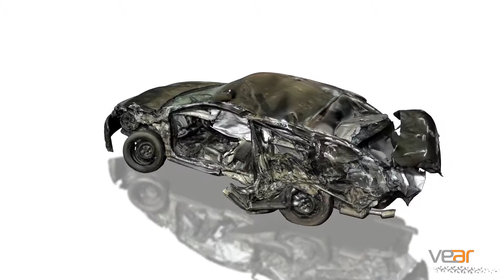3D Vehicle Computer Model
After our laser captures billions of data points, our next step is to create a 3D computer model like you see here.  There's a lot you can learn about a crash from a model like this, but it's not the last step.  Call VEAR to learn why we're the driving force in accident reconstruction.